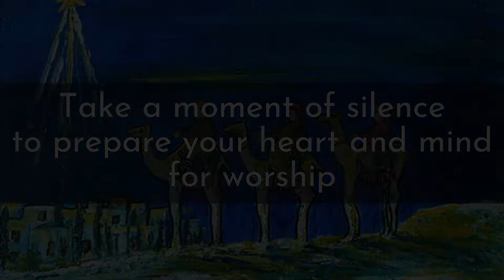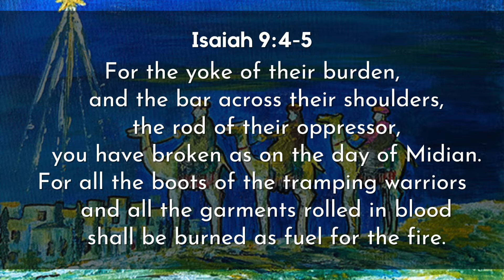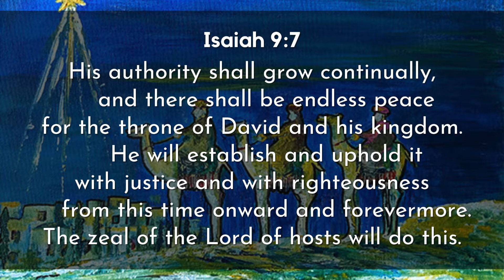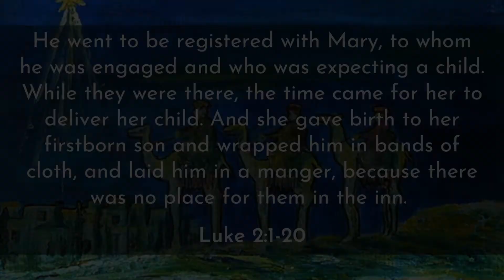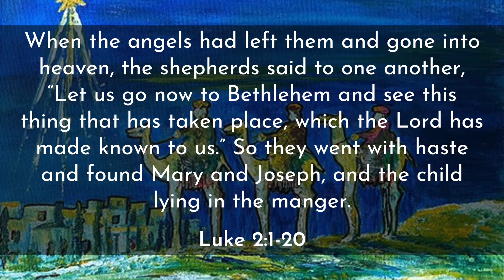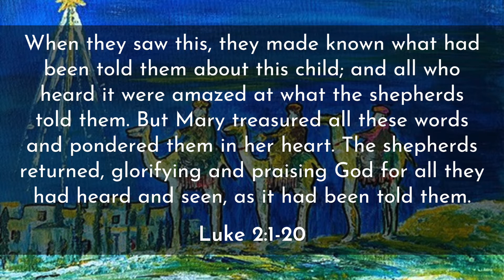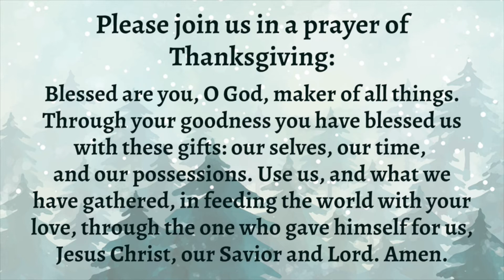Bethlehem Lutheran Church Worship: December 26th, 2021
Merry Christmas and Thank you for worshiping with us!
Daily Warmline Devotional: If you would like to electronically give offering or a donation to God's mission through Bethlehem Lutheran, you can follow this link, or click the "Donate" button at the bottom of our website home